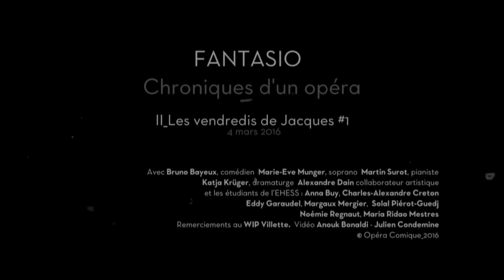Retour sur la 2e rencontre autour de Fantasio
2ème rencontre autour de Fantasio de Jacques Offenbach, 4 mars 2016 au WIP Villette

L’équipe de Thomas Jolly remet au goût du jour les salons musicaux et littéraires et vous propose des rendez-vous autour de Fantasio. Le 4 mars 2016, à la manière des salons qu’organisait Offenbach tous les vendredis, lecture, chant et improvisation composerons un « vendredi de Jacques » joyeux et décalé.
En présence de Bruno Bayeux, comédien, Marie-Eve Munger, soprano, Alexandre Dain, Katia Kruger et 7 étudiants de l’EHESS qui prennent part au projet.
Revivez ce moment en vidéo ici !

Opéra à découvrir en février 2017 à l'Opéra Comique
Mise en scène Thomas Jolly
Direction musicale Laurent Campellone